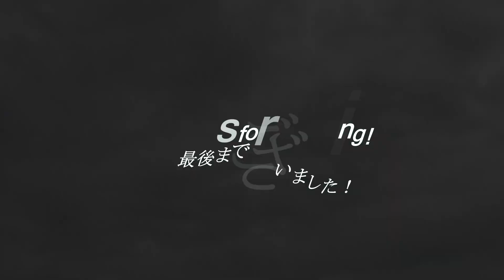夕凪の中で右側では面ツルのウネリがショアブレイクする白露の日本海 230920 夕方 ~サーフモンキーTV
午後4時40分頃の日本海は気温28℃、無風で右側では面ツルのウネリがショアブレイク。天気予報によると明日午前中は、南南西～南西風5～3m、午後から西～北～北北東風4～3mで、西～北西のウネリが入りそうです☝